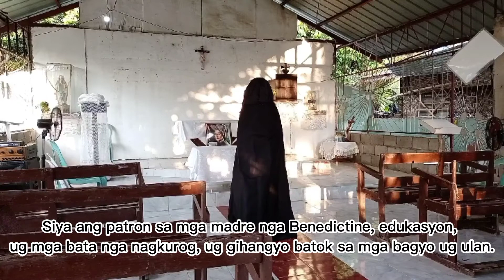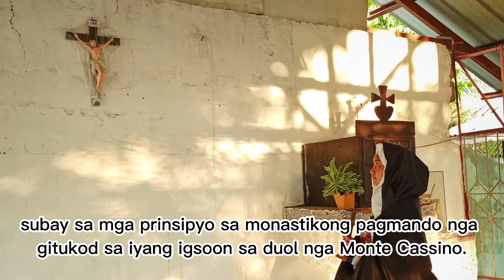3 GKK ST. ELIZABETH_ST. SCHOLASTICA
75% - for the Judges and 25% for Social Media, a total of a 100%
10 pts - Like
15 pts - Viewers count